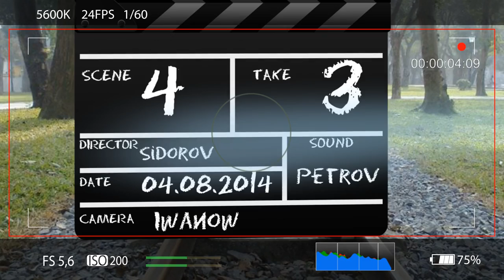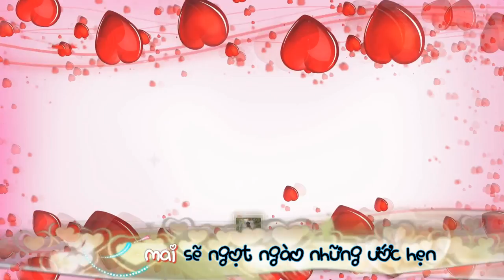Cơn gió lạ - Phương Linh - Photo: Thuỷ Bướng Bỉnh